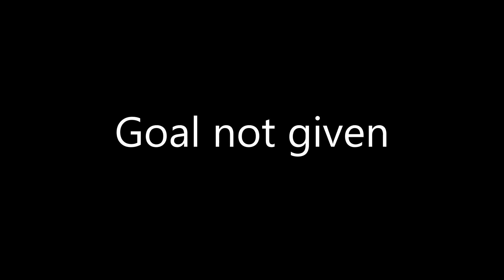⚽️ | The Goals vs. Coventrians Ladies